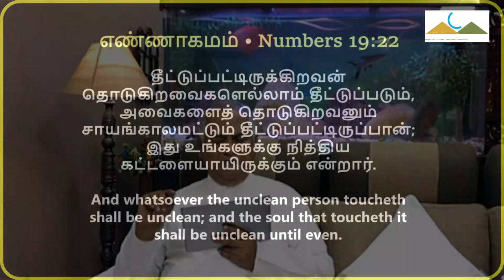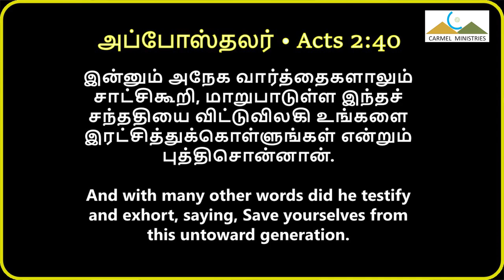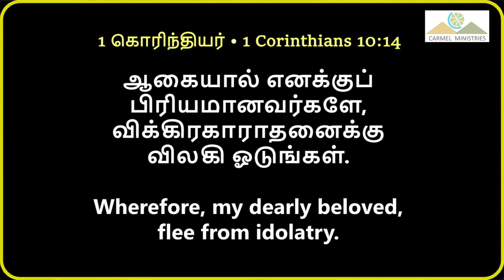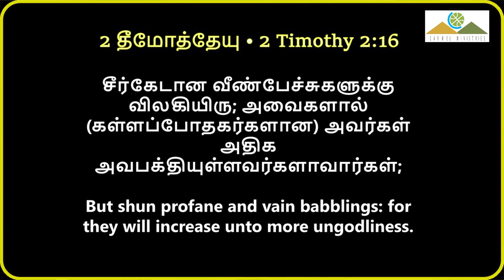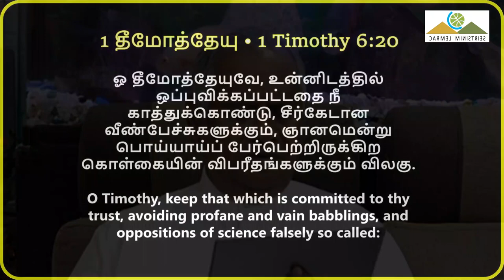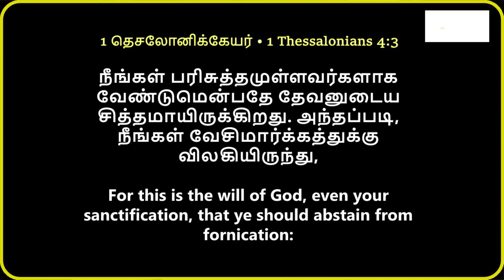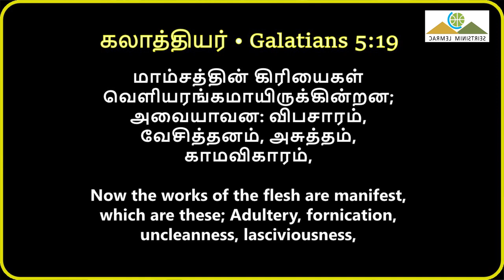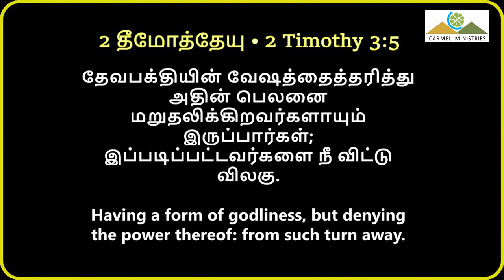ஆவிக்குரிய விலகல் | SPIRITUAL DISTANCING | Msg | Tam | Pr Robert Simon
SPIRITUAL DISTANCING | ஆவிக்குரிய விலகல் | Avikkuriya Vilagal

Message Title / தேவ செய்தி தலைப்பு: SPIRITUAL DISTANCING | ஆவிக்குரிய விலகல் | Avikkuriya Vilagal |

SPIRITUAL DISTANCING | ஆவிக்குரிய விலகல் | Avikkuriya Vilagal | தமிழ் தேவ செய்தி | முனைவர் இராபர்ட் சைமன் | கர்மேல் ஊழியங்கள் | Tamil Message | Pr. Robert Simon | Carmel Ministries

Our Address:
Carmel Christian Assembly
103, Brickkiln Road,